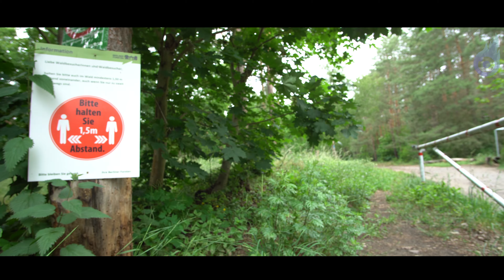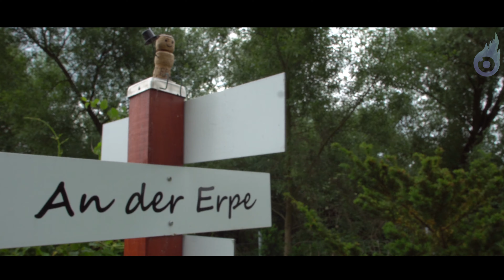Berlin und Umland - Erpetal im Juni 2020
Ich war mal wieder mit der Sony A6300 und dem 12 mm F2.0 von Samyang unterwegs und habe viele Videos aufgenommen. Hier in diesem Video findest Du jetzt die Zusammenstellung meiner Tour, die Du Dir auch noch genauer auf meinem Blog anschauen kannst. Auch Ohne Kamera, z.B. mit dem Rad kann ich diese Tour empfehlen. Man kann viele Tiere, wie Wasserbüffel und Enten beobachten, aber auch einfach nur das Vogelgezwitcher genießen. Ruhe pur ist das auf jeden Fall und vom S-Bahnhof Köpenick super zu erreichen.